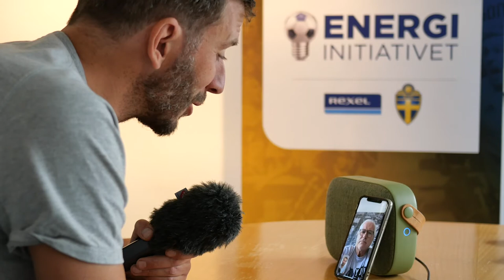Avspark Live - Trailer – Glenn som elektriker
Hur var Glenn Hysén som elektriker? Trailer inför Avspark Live med fotbollslegendaren och den före detta elektrikern Glenn Hysén. Avspark Live - 15 minuters uppsnack och elsnack inför Sverige landskamper i fotboll.